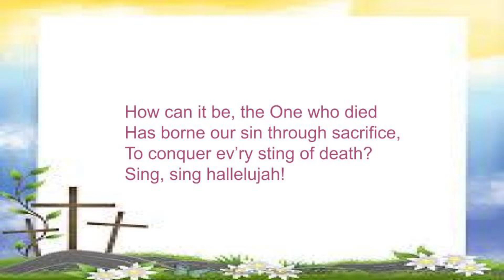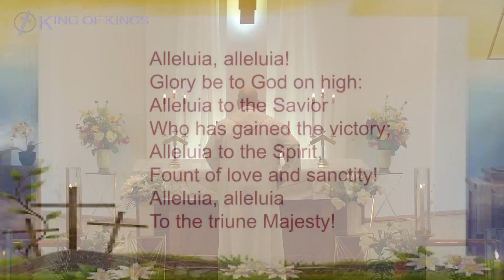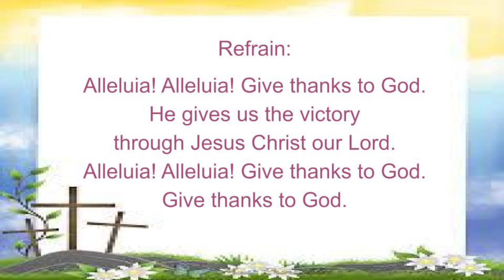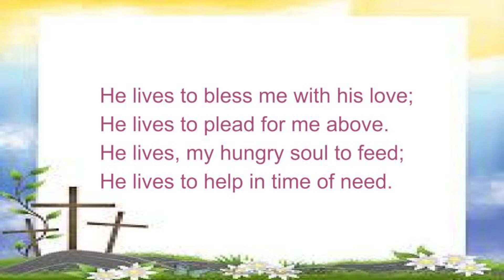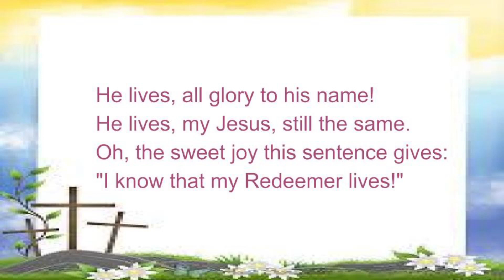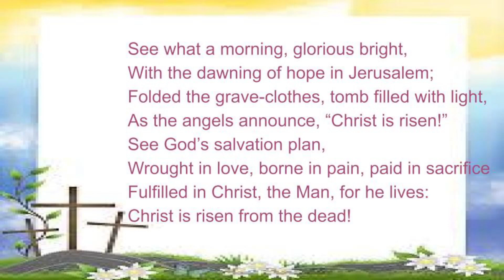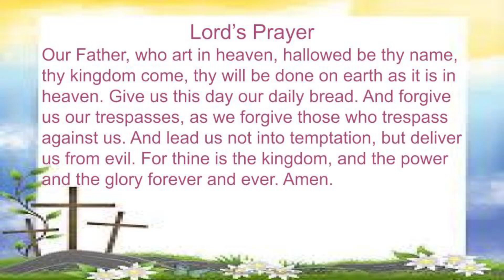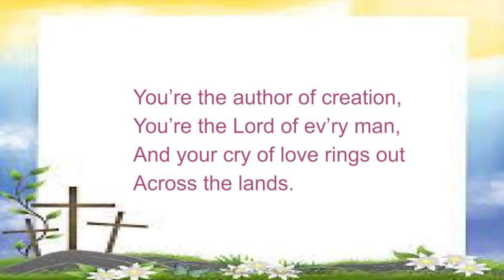Easter John 20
Christ is risen!  Death is dead.  Jesus lives and so do you eternally.